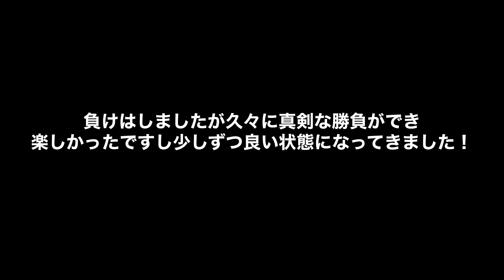【卓球】ローカル最強中野区リーグ！元全日本ミックスランカー川口VS 元日大レギュラー三浦選手（T.O.M&卓球三昧）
中野区卓球リーグ1部の試合動画です！
【川口選手VS三浦選手（TOM）】